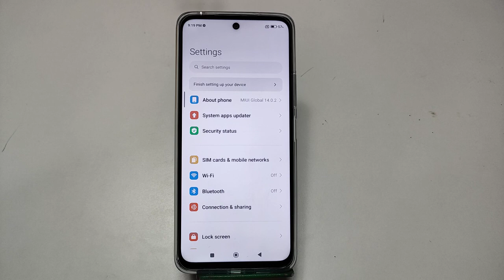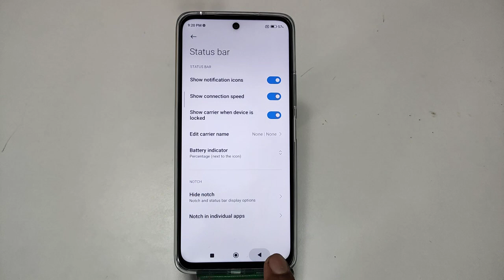How To Set Internet Speed In Poco M6 Pro 5G,Poco M6 Pro 5G Mein Data Speed Kaise Show Karen,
How To Set Internet Speed In Poco M6 Pro 5G,
How To Enable Internet Speed Metre In Poco M6 Pro 5G,
Poco M6 Pro 5G   Mein Internet Speed Kaise Show Karen,
How To Show Internet Speed In Poco M6 Pro 5G,
How To Show Internet Speed On Poco M6 Pro 5G,
Poco M6 Pro 5G   Mein Daily Speed Data Kaise Show Karen,
How To Show Connection Speed In Poco M6 Pro 5G,
Poco M6 Pro 5G Connection Setting,
How To Show Data Connection In Poco M6 Pro 5G,
How To Show Data Speed Setting In Poco M6 Pro 5G,
Poco M6 Pro 5G   Mein Internet Ki Speed Kaise Check Karen,